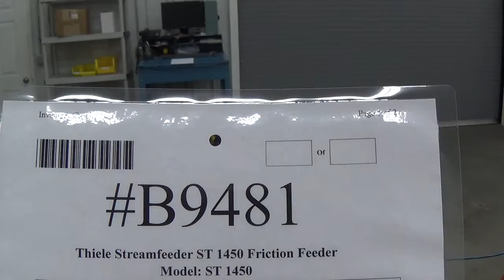B9481 Thiele Streamfeeder ST 1450 Friction Feeder SIGMA Equipment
This is a functionality video of B9481 Thiele Streamfeeder ST 1450 Friction Feeder. for more available equipment.